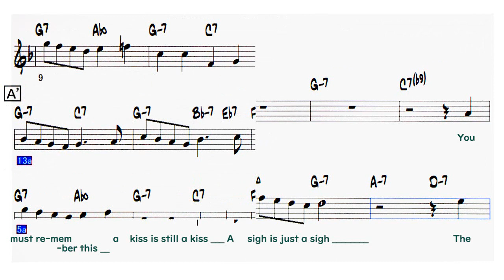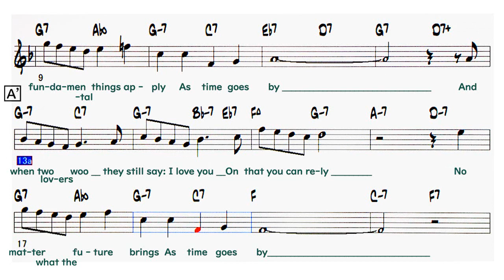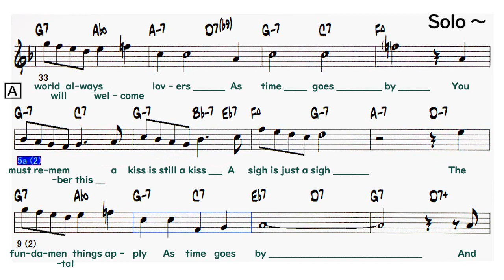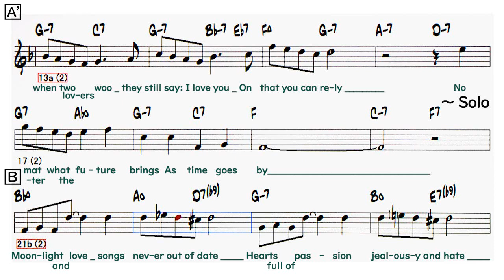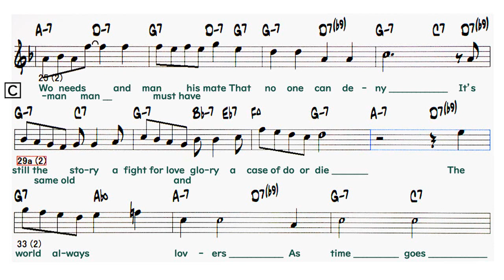As Time Goes By - ( Bb 🎷 )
〇  As Time Goes By　( by  L&M: Herman Hupfeld - 1931 )

Lyrics
A 5-12
You must remember this
A kiss is still a kiss
A sigh is just a sigh
The fundamental things apply
As time goes by
A' 13-20
And when two lovers woo
They still say: I love you
On that you can rely
B 21-28
Moonlight and love songs never out of date
Hearts full of passion jealousy and hate
Woman needs man and man must have his mate
That no one can deny
C 29-36
It's still the same old story
A fight for love and glory
A case of do or die
The world will always welcome lovers